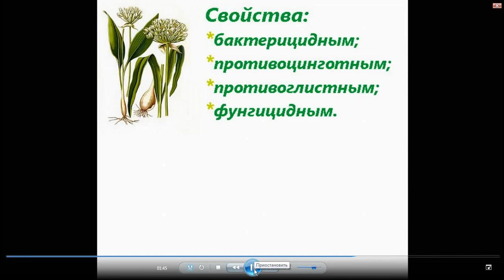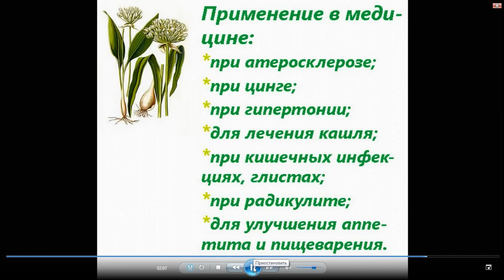Черемша Полезные свойства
Черемша - ранее лесное растение, богатое витаминами и минералами. Целебные свойства растения используются в научной медицине. Доказано, что черемша положительно влияет на сердечно-сосудистую систему, стимулирует пищеварение...